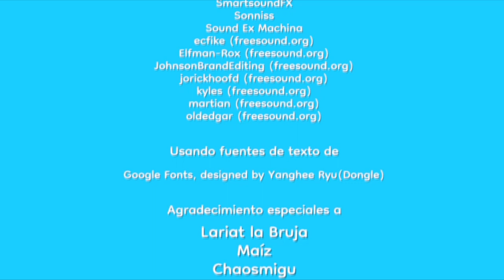¿A que sabe la pizza con piña?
Debería haber una descripción aquí pero no se me ocurrió nada, like y sub nomás owo-b